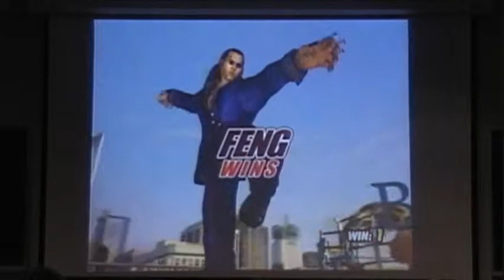McFly (King/JACK-5) vs TheKiest (Bryan/Feng) 2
OUGA Tekken 5 Friendlies